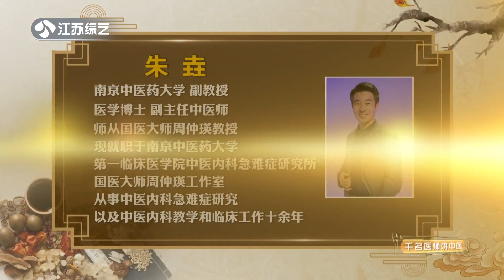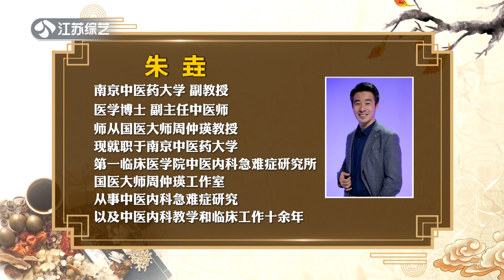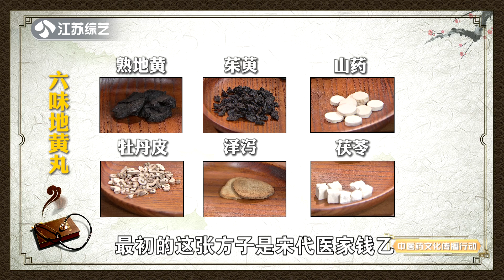亞健康是病嗎？我們應該如何避免亞健康？《非常中医》